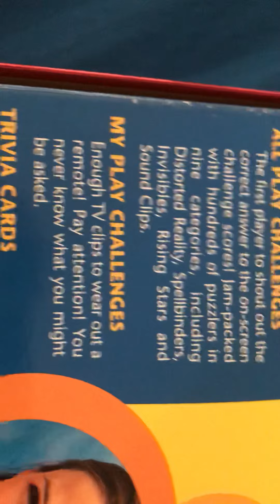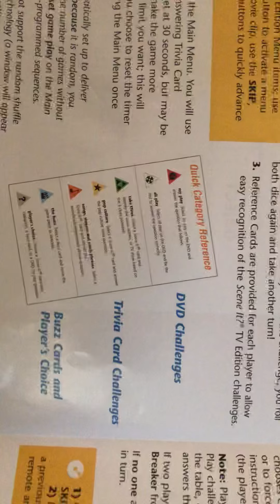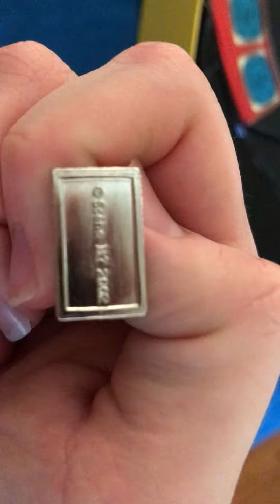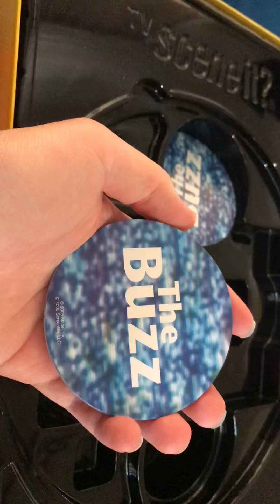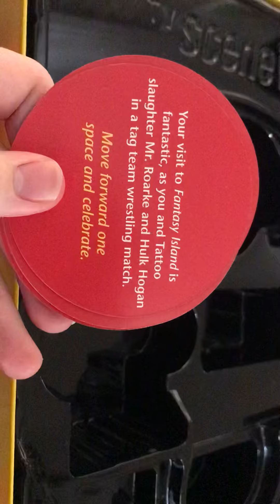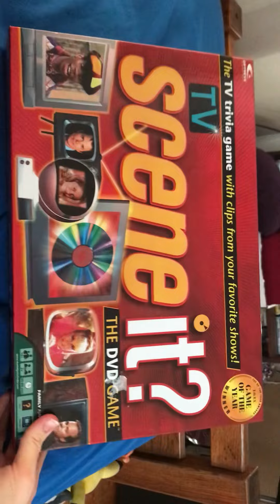What I got for Christmas (Part 2)